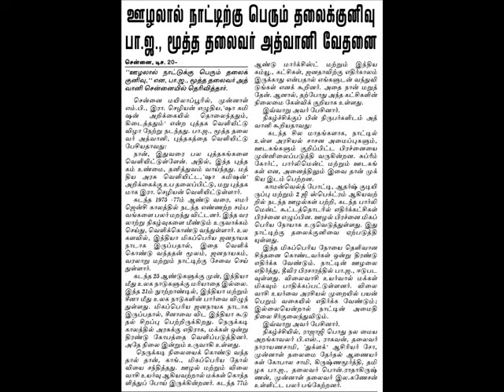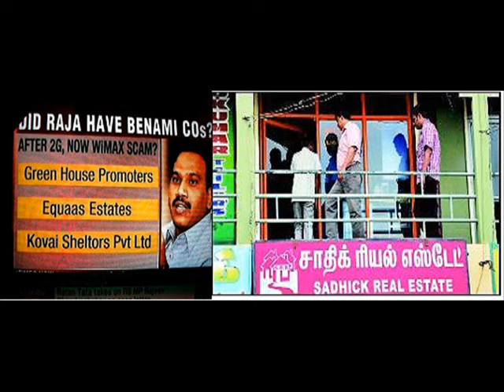Sonia and Advani War against Hawala Raja's..wmv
Sonia and Advani War against Hawala Raja's.

The Delhi plenary is being held at a time when the Congress-led government is facing a series of corruption scandals and controversies. While the political resolution and the statement marking the culmination of 125 years of the Congress party, Sonia Gandhi on Sunday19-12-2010  announced a multi-pronged war on corruption and directed ministers and partymen to tackle the menace head-on.

The Congress plenary, which met against the backdrop of 2G, CWG and Adarsh, was turned by Sonia into a platform to claim that the Congress — which has recently been rocked by a series of scams would actually lead the fight against corruption. She sought to give this fight an institutional character by calling for fast-tracking corruption cases against politicians and other public servants, abolishing the government's discretionary powers to allocate land (which she dubbed as the top source of corruption), transparent auctioning of mining leases and state funding of elections.

It's perhaps not a coincidence that land allocation and mining leases are two controversies that are also plaguing the main opposition party, BJP, especially in Karnataka. Hence, Sonia was not only exhorting her party to cleanse itself, but was also opening up a front against the BJP which she lambasted for its personal attack on Prime Minister Manmohan Singh on the 2G scam.

Sonia Gandhi's five-point agenda for probity in public life included transparency in public procurements and protection to whistleblowers. She told partymen ''simplicity, restraint and austerity must be our chosen way'', asked them to ''avoid vulgar displays of wealth and waste'', and lamented that austerity couldn't be made into a law.

In Chennai on 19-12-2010 Advani recalls Emergency days in hailing Sezhiyan former M.P. He said "We live in the dangerous world of spectrum, where people in power want only Lakshmi, not Saraswathi."   "Unless the whole system is able to combat corruption effectively there won't be any peace in the country," he said, after releasing Shah Commission Report: Lost, and regained, compiled and edited by former parliamentarian Era Sezhiyan, which exposed the dark days of Emergency. "In the past few months several constitutional institutions and the media have functioned in a manner as to highlight one single issue (corruption) that is vexing the whole nation. The media has covered the events of the past two months right from the Commonwealth Games to the 2G Spectrum to the housing scam in Maharashtra in a manner as to highlight how corruption has become a serious malady in the country," he said.

Taking about the dark days of Emergency, he said once as an MP he along with Atal Bihari Vajpayee and another leader, were immediately asked to come down to Bangalore for a parliamentary committee meeting. "We thought we would enjoy the cool breeze of Bangalore as we were having an extreme summer in Delhi. But as soon as we landed in Bangalore, we were arrested. They jailed us for 19 months and I had never thought we would enjoy the 'cool breeze' of Bangalore for such a long time. That was the horror Emergency got us in," he said.

 Blaming the Indira Gandhi government for bringing democracy to the brink of extinction, he said India's great strength was democracy. "Both India and China are now superpowers. But what they lack is democracy, which is our strength."

Soniaji will be remembered by the people only when she has proven her statement by arresting the culprits in 2g and other scams."A vision without execution is just as another illusion."